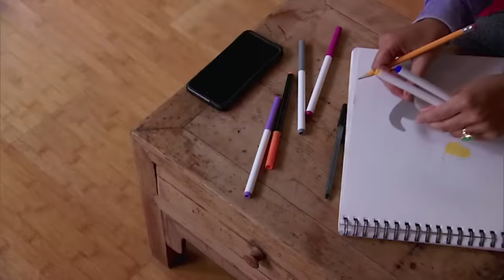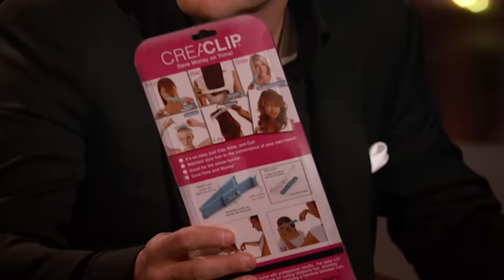Will Crea Product Cut A Deal With The Sharks? | Shark Tank US | Shark Tank Global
Mai Lieu is seeking $200,000 for 10% of her self-hair cutting tool for a straight cut, CreaClip and product line Crea Products